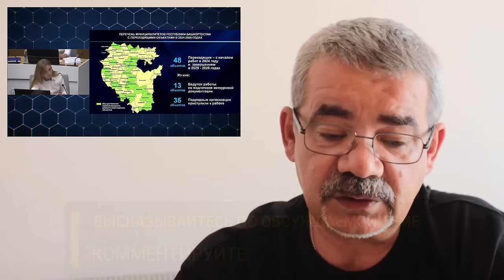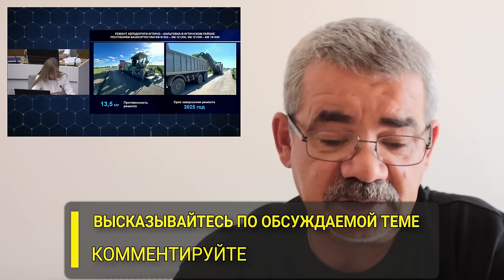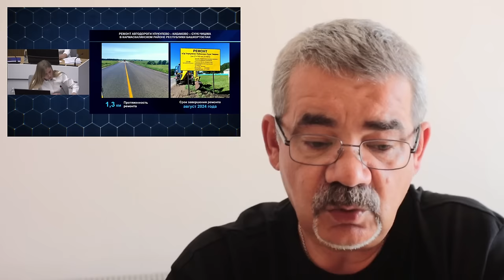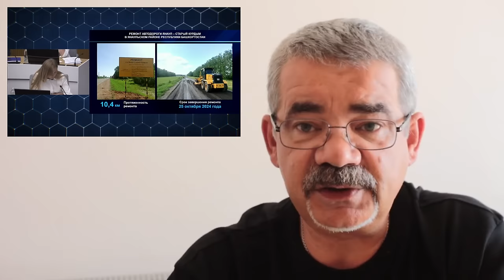"Фонящие дороги" - это провал!" Фрагмент "Открытой Политики" от 15.07.24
"Фонящие дороги" - это провал!"